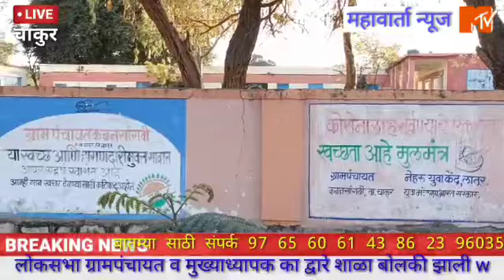शाळा व्यवस्थापन समितीचे अध्यक्ष यांनी शिक्षक विद्यर्थ्यांबाबत प्रशासनाकडे काय आहे मागणी पहा खास वृत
लातूर महावार्ता न्यूज लातूर च्या चाकुर तालुक्यातील या शाळा व्यवस्थापन समितीचे अध्यक्ष यांनी शिक्षक मुख्याध्यापक यांना शालेय कामकाजाशिवाय इतर कामे सक्तीचे करू नये. कमी पट संख्या असलेल्या शाळा बंद करू नये जेणेकरून ग्रामीण भागातील विद्यार्थ्याचे शैक्षणिक नुकसान होणार नाही.